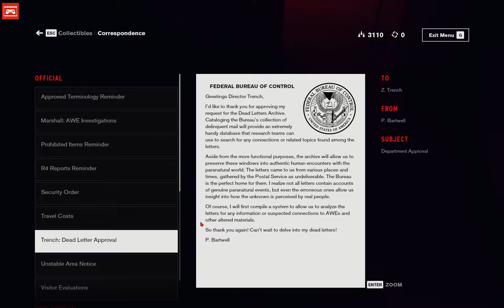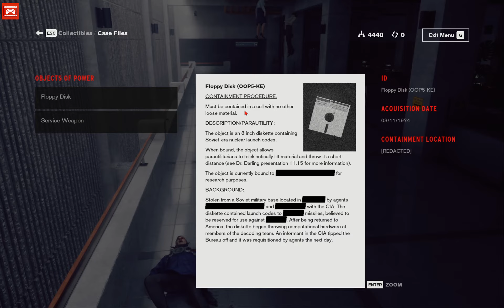CONTROL [PC] Walkthrough - Part 04: With more Objects comes more Power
Control is an action-adventure video game developed by Remedy Entertainment and published by 505 Games. Control was released on 27 August 2019 for Microsoft Windows, PlayStation 4, and Xbox One. It will also be released for PlayStation 5 and Xbox Series X. The game revolves around the Federal Bureau of Control (FBC), a secret U.S. government agency tasked with containing and studying phenomena that violate the laws of reality. As Jesse Faden (voiced by Courtney Hope), the Bureau's new Director, the player explores the Oldest House – the FBC's paranormal headquarters – and utilize powerful abilities in order to defeat a deadly enemy known as the Hiss, which has invaded and corrupted reality. Throughout the game, the player gains new abilities by finding Objects of Power, mundane objects like a rotary phone or a floppy disc imbued with energies from another dimension, that have been at the center of major paranormal events and since recovered by the FBC.

Control is inspired by the fictional SCP Foundation, an online project of user-created stories of paranormal objects, and based on the genre of the new weird. The environments of the Oldest House are designed in the brutalist architecture, common for many oppressive governmental buildings and which also served as a good setting to show off the game's destructive environmental systems. Control was one of the first games released to take advantage of real-time ray tracing built into the hardware of newer video cards. In addition to Hope, further voice work and live-action footage is provided by James McCaffrey, Matthew Porretta, and Martti Suosalo, while the band Poets of the Fall provided additional music.

Upon release, Control was met with positive reviews from critics, with several gaming publications naming it among their top games of 2019. The game was nominated for numerous video game awards, winning several related to the game's art and design. Control was followed by a downloadable expansion, The Foundation, which was released on March 26, 2020. A second expansion, AWE, that will tie Control to Remedy's previous game Alan Wake is scheduled for release in mid-2020.

Control revolves around a clandestine U.S. government agency known as the Federal Bureau of Control (FBC), which is responsible for the investigation of "paranatural" phenomena which defy the known laws of reality. These phenomena manifest in the form of Altered World Events (AWEs), intrusions upon perceived reality shaped by the human collective unconscious. These AWEs affect archetypal objects and give them unique properties; referred to as Altered Items by the Bureau, they are contained within their headquarters at the Oldest House, an enormous Brutalist skyscraper in New York City. AWEs produce Objects of Power, which are unique in that they grant certain individuals (referred to as "parautilitarians") paranatural abilities. Objects of Power are connected to the Astral Plane, an alternate dimension housing the Board, a pyramid-shaped entity which ordains the Bureau's leadership through a ritual connected to the Service Weapon, an Object of Power. Whomever the Board chooses to wield the Service Weapon is considered by default to be the Director of the FBC.[6] The Oldest House itself is referred to as a Place of Power by the FBC; on the interior, it is an infinite, constantly shifting paranatural space connected to various alternate dimensions through rooms known as Thresholds.

The protagonist of Control is Jesse Faden (voiced by Courtney Hope), who arrives at the Oldest House seeking the whereabouts of her younger brother, Dylan (Sean Durrie). Seventeen years prior to the game's events, Jesse and Dylan were involved in an AWE in their hometown of Ordinary, Wisconsin involving a slide projector Object of Power capable of opening portals to other dimensions. After the Slide Projector's paranatural properties resulted in the disappearance of Ordinary's adult population, the FBC apprehended Dylan and the Slide Projector while Jesse fled, burning all but one of the slides. Jesse arrives at the Oldest House through the guidance of Polaris, a paranatural entity that rescued her and Dylan during the Ordinary AWE.

Throughout the game, Jesse encounters various allies in the FBC, including research specialist Emily Pope (Antonia Bernath), security chief Simon Arish (Ronan Summers), Head of Operations Helen Marshall (Brig Bennett), and Ahti (Martti Suosalo), a mysterious Finnish janitor. She also learns of the FBC's former Director, Zachariah Trench (James McCaffrey), and finds various informative videos created by Dr. Casper Darling (Matthew Porretta), the Bureau's missing Head of Research.